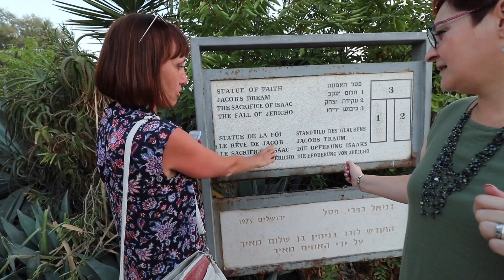Какой ОН ТЕЛЬ-АВИВ ? Vlog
Тель-Авив